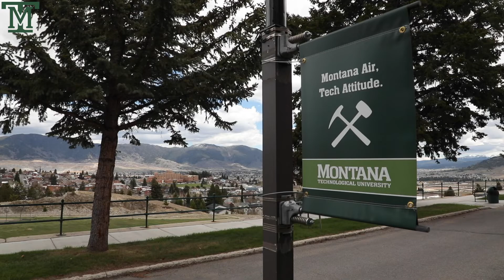Civil Engineering Intro Video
Montana Tech Civil Engineering video featuring Dr. Bret Robertson and Dr. Jessica Daignault introducing themselves to the department.